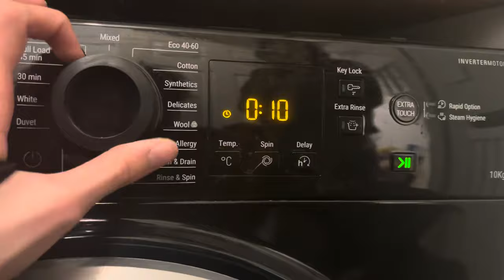Hotpoint NSWM1045CBSUK - Quick Look (Friend's Machine)